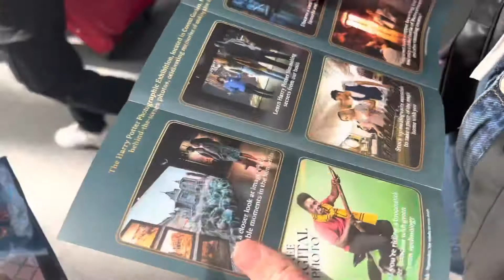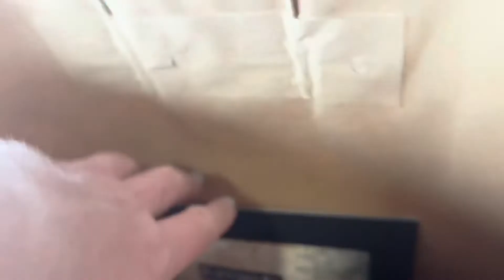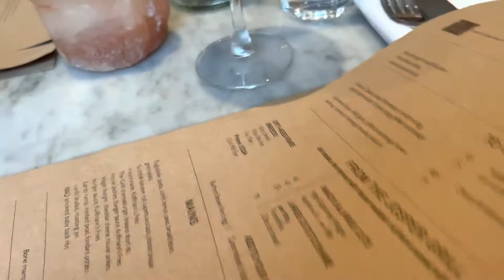Day trip to London! ❤️ Platform 9 3/4!! All abroad…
Had a fun day out!! Wish I recorded more but most of time we was either shopping or speed waking through the crowds have to definitely go back really soon x